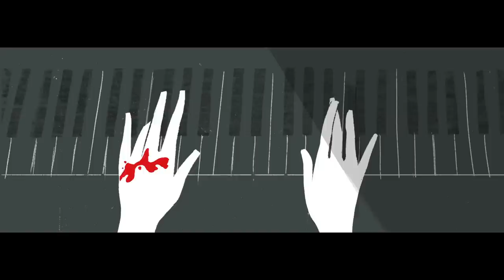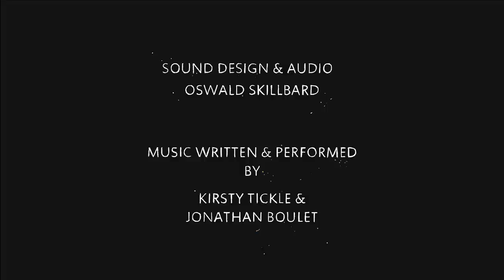ANIMATION - Phantom Limb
1st Prize Award
Director:  Alex Grigg
Prod Co: N/A
Country: Australia